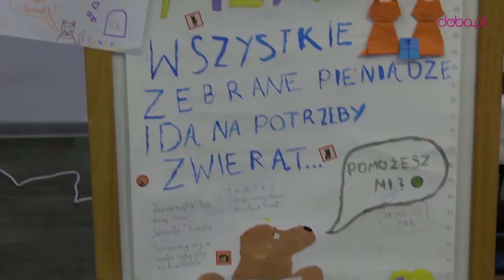Jarmark Bożonarodzeniowy 2021 w Pieszycach